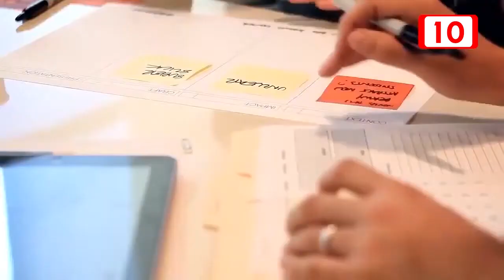Escasez de contadores certificados en prevención de "lavado de dinero" en Quintana Roo